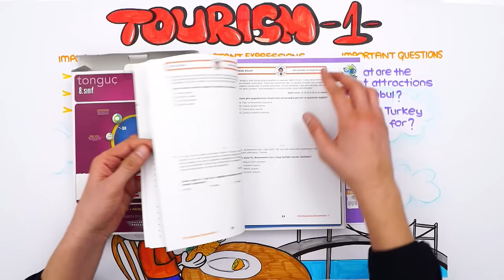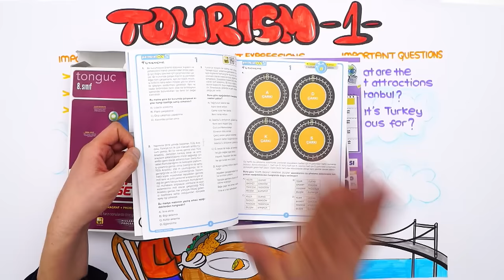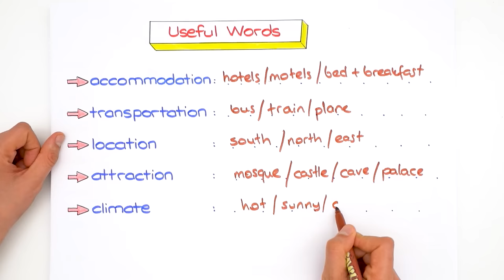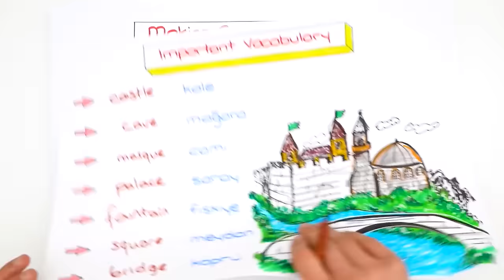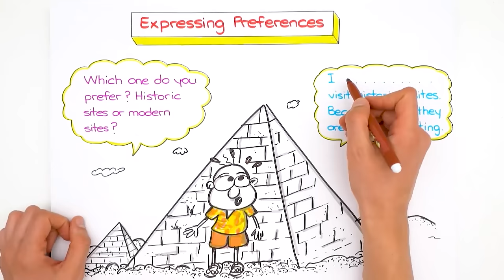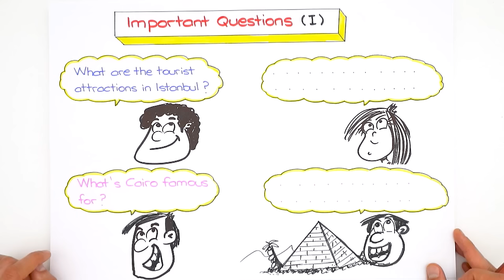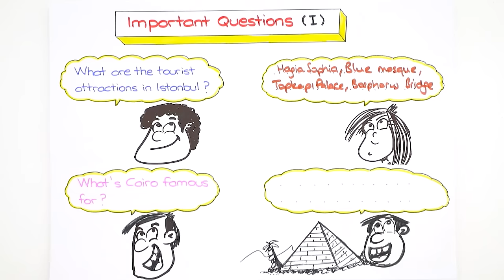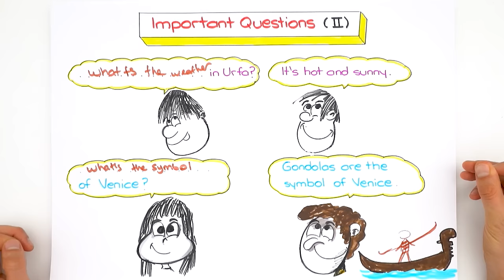Tourism-1 | LGS İngilizce #2022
2022LGS Kampı 2.dönemde de tüm hızıyla devam ediyor! Dönem boyunca canlı yayınlar, yeni nesil soru çözümleri, kamplar, LGS Günlükleri ve motivasyon videoları ile seninleyiz! Bugün, İngilizce dersinin en önemli konularından "Tourism-1"i işliyoruz. Hazırsan serüvenimiz başlıyor🚀